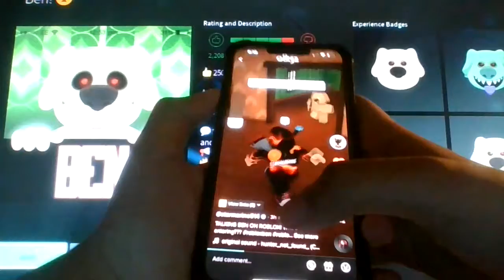Roblox Ben...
So StarMarine, the same person who made The Flamingo Piggy Fan-Game that might never be updated again, has made a Talking Ben Piggy Spinoff inspired by Talking Ben and Piggy of course, and Talking Ben was actually revived by Speed, a funny youtuber who has funny moments with Talking Ben, anyways, and StarMarine also said Top 5 Roblox Ben Videos will win 100K Robux, so now i'm here, playing Roblox Ben, and trying my best to get that 100K Robux, anyways, enjoy...